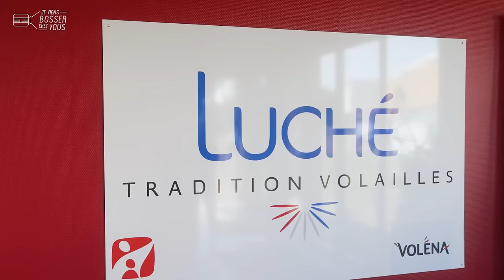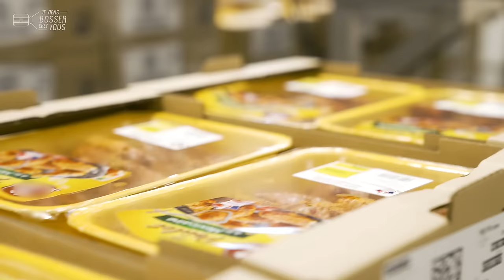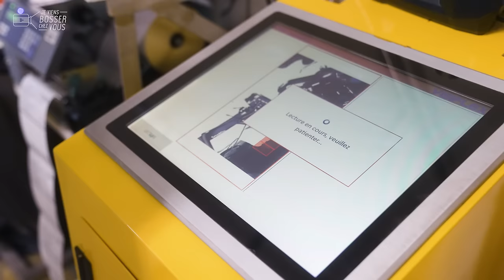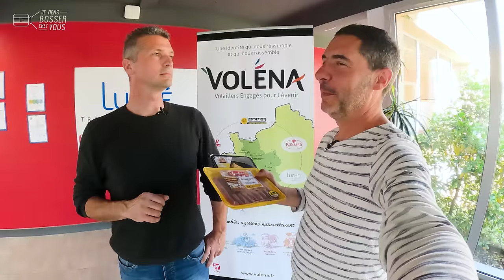Je viens bosser comme préparateur de commandes de volailles chez Volena qui recrute dans la Sarthe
Ancien militaire parachutiste, Stéphane s'est reconverti dans l'industrie agroalimentaire après une autre expérience dans la sécurité privée et un Bac professionnel de tourneur-fraiseur. A présent, il bosse comme préparateur de commandes chez Luché Tradition Volailles - Volena (SNV), des volaillers "engagés pour l'avenir".
Au bord du Loir, dans la Sarthe à Luché-Pringé (72), l'entreprise filiale du groupe LDC recrute ! Ici, sont confectionnés et expédiés des brochettes, saucisses, paupiettes et autres produits farcis.

🔎 Le métier de Stéphane consiste à préparer les palettes en fonction des commandes des clients, aux expéditions. "Je suis quelqu'un qui n'aime pas la routine. J'aime bien me remettre en question et je cherchais un job dans le village, confie-t-il. J'ai postulé sans savoir où je mettais les pieds. J'ai signé et j'y suis très bien !" Il évolue au sein d'une petite équipe d'une douzaine de personnes, renforcée en saison par des intérimaires. "Ici, tout le monde s'entraide. On est multi-tâches, sans être attitré à un poste." La formation en interne est possible. Les qualités requises ? De la cohésion, de la rigueur et de l'organisation, sans oublier une bonne condition physique quand même.

🏭 Ce site de production de 12.000 mètres carrés a été racheté en 2019. Il fabriquait historique la célèbre peluche jouet Kiki. Aujourd'hui, 450.000 dindes l'ont remplacée chaque semaine. Depuis 2013, un atelier spécial a été créé pour les restaurants KFC. Ce pôle logistique aux 53 millions d'euros de chiffre d'affaires et 140 collaborateurs et souvent autant d'intérimaires, absorbe 9.900 tonnes de produits chaque année. En 2024, suite aux investissements réalisés (1,2 millions d'euros en 2022), il devrait dépasser les 10.000 tonnes.

👏 👏 Merci à Stéphane et toute l'équipe de l'entreprise pour leur accueil.
Envie de devenir toi aussi préparateur de commandes (H/F)❓
VOLENA (groupe LDC) et l'agroalimentaire recrutent, postule ! 🙋🏻‍♂️🙋🏽‍♀️

(Géry a d'ailleurs reçu une formation interne à la conduite du gerbeur et aux règles de sécurité)
00:00 Introduction
00:27 Au boulot : le métier
03:57 L'intern-View de Stéphane
04:14 Conclusion : postulez !